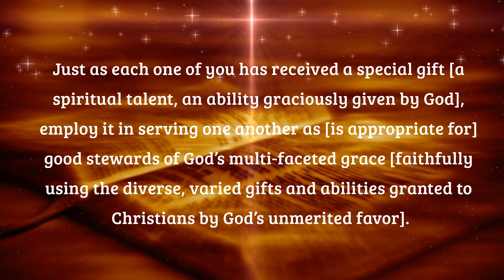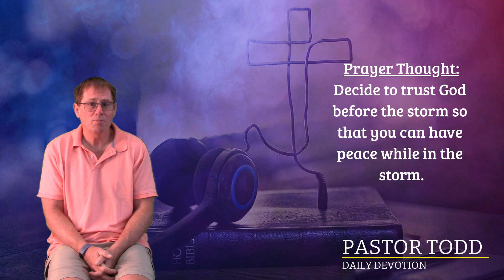September 16, 2021 | Pastor Todd's Daily Devotion